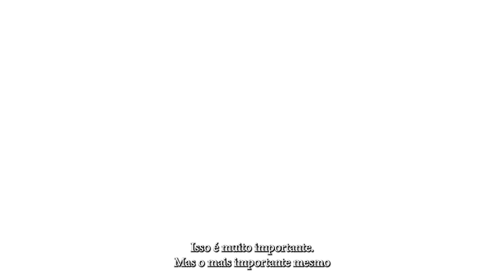PID é sinônimo de cidadania e inclusão ao aproximar Justiça da comunidade do Jalapão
Inaugurada em Mateiros, município turístico do Jalapão, a unidade do Programa de Inclusão Digital (PID) é sinônimo de cidadania e vai aproximar a Justiça Eleitoral da comunidade da região. A análise é do presidente do Tribunal Regional Eleitoral do Tocantins (TRE-TO), desembargador João Rigo Guimarães. "Essa iniciativa é resultado da união de esforços de diversas instituições do sistema de Justiça e parceiros que trazem para o município de Mateiros vários serviços e atendimentos públicos. O PID é sinônimo de cidadania e inclusão ao aproximar, de fato, especificamente a Justiça da comunidade. E os demais órgãos com os jurisdicionados e seus públicos".